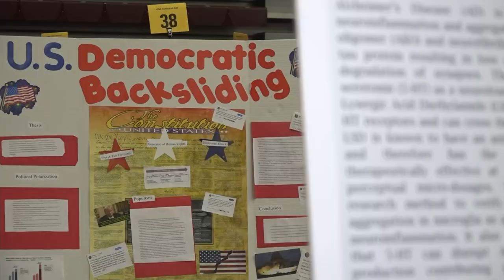Students showcase their research at Iona College Scholars Day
The 13th annual event showcased faculty-mentored student work across all the college's disciplines, including science, art and politics.